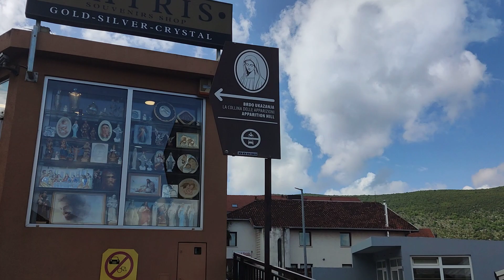Medjugorje Tour | From Blue Crosses to Apparition Hill | May 12, 2023